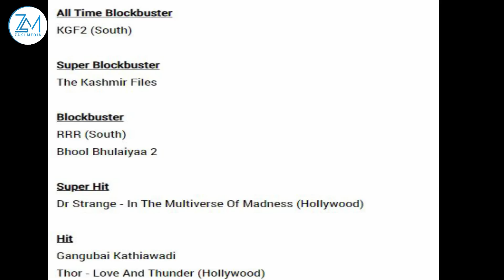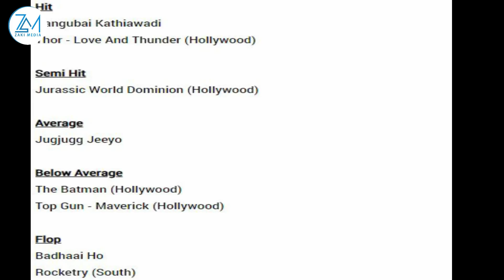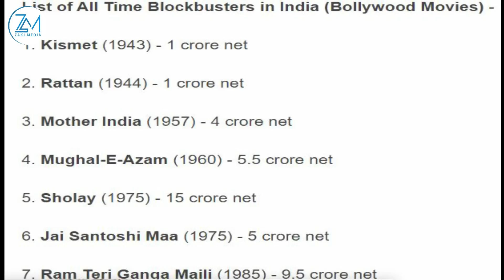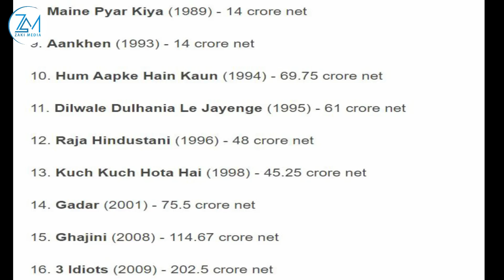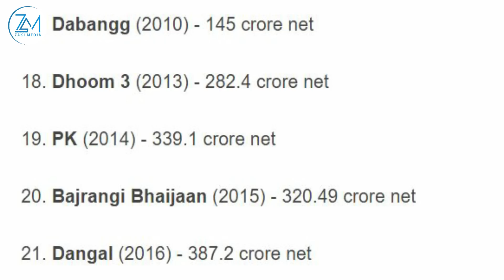Shabakada BOI oo ku dhawaaqday KGF 2 inuu All Time Blockbuster yahay ceeb kaloo weyn oo Bollywood ka